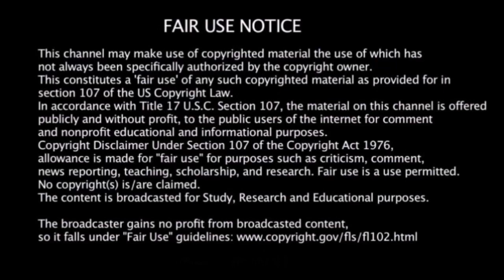There's A Storm Coming (CC64)